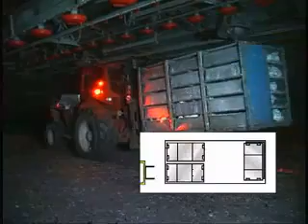Chicken catcher machine